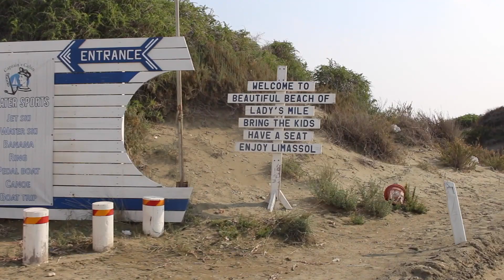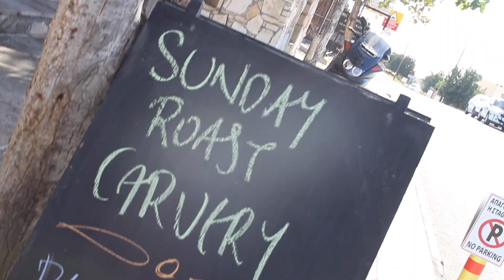cyprus impressions | janasdiary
Ich dachte mir, ich probier einfach mal was anderes aus. Gefallen euch solche Videos? Dann zeigt mir das doch, indem ihr das Video positiv bewertet, hoch die Däumskes!

► Musik
TOPIC - UP AND AWAY (Album: Miles)

Ihr seid cool, hab euch lieb.

· SOCIAL MEDIA ·

SNAPCHAT   janasdiary

· Ausstattung ·

Kamera: Canon EOS 700D
Schnittprogramm: Final Cut Pro/ iMovie

►IMPRESSUM:

Jana Walter
c/o MedienConcept Michaela Walter
Am Bildstock 7
48317 Drensteinfurt

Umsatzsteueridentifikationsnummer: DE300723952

Inhaltlich Verantwortliche gemäß § 55 II RStV:
Jana Walter
Am Bildstock 7
D-48317 Drensteinfurt

In dem Zeitraum 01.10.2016 bis 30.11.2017 gehörte dieser Kanal zu funk – Das Content-Netzwerk von ARD & ZDF. Inhalte, die mit dem funk-Logo gekennzeichnet sind, wurden im Auftrag von funk produziert.

Impressum für Inhalte aus dem Zeitraum 1. Oktober 2016 bis 30. November 2017
· Geschäftliche Anfragen ·